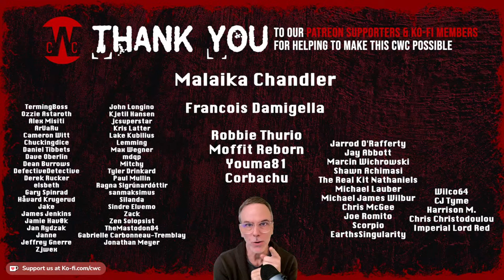Paul & Daniel play Grim Fandango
Conversations with Curtis is part of the Adventure Game Hotspot network!